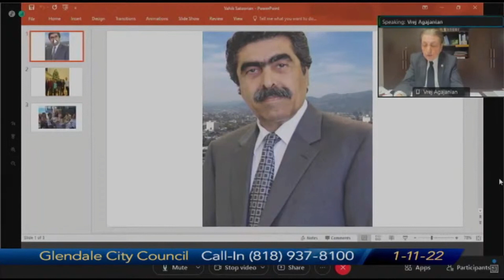Vrej Agajanian, In Memory Of Vahik Satoorian at Glendale City Meeting